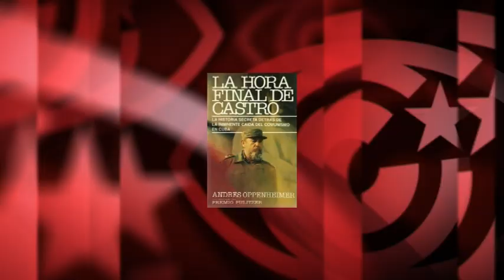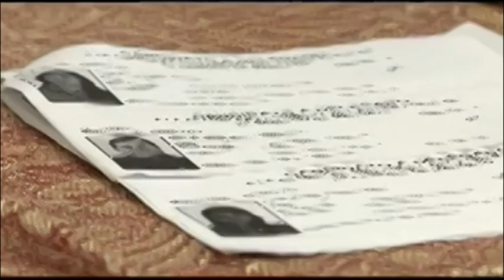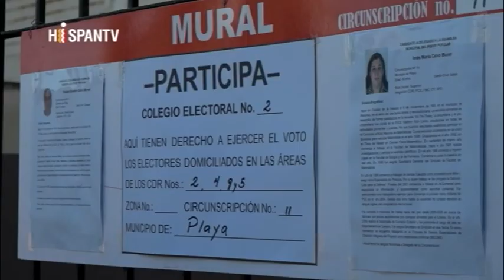¿Cómo se prepara Cuba para “vivir sin Castro”?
Cubainformación – Basado en un texto de Iroel Sánchez - Blog "La pupila insomne" / Al Mayadeen.- “Cuba se prepara para vivir sin Castro”, leemos como mensaje clonado en toda la prensa corporativa. Y es que el próximo 19 de abril, la recién electa Asamblea Nacional elegirá al nuevo presidente o presidenta del país, que –ciertamente- ya no se apellidará Castro. Edición: Ana Gil.